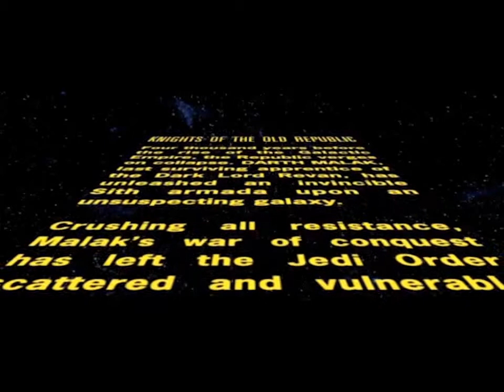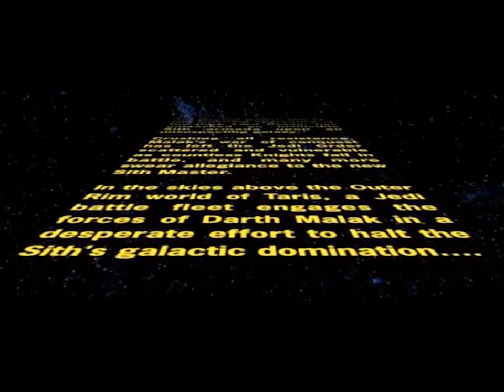2 | Let's Play Star Wars: KOTOR Endar Spire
Finishing the prologue off.
Also, my recording software won't record the cut scenes so I had to go back and record them with another software. This just means the dimensions might be off during the cut scenes for this game.